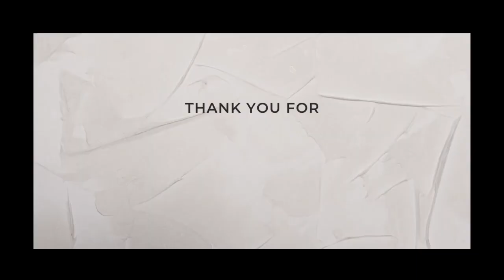लालू और तेजस्वी यादव को लेकर ओवैसी ने कही बड़ी बात •